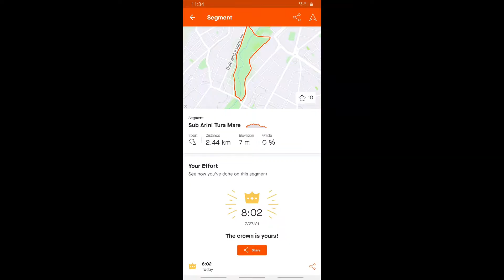Finally received Marius Ionescu's Running Singlet